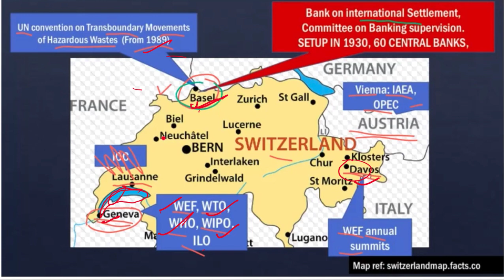Europe Mapping 2019, upsc 2019